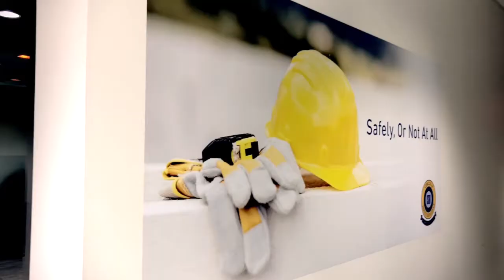We are ONE ISRI!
One industry, One force united for one future, One vision, One ISRI! ISRI is the voice of the recycling industry, promoting safe, economically sustainable and environmentally responsible recycling through networking, advocacy, and education.